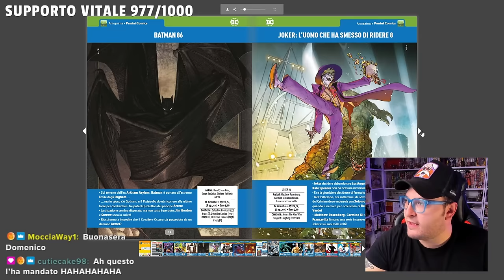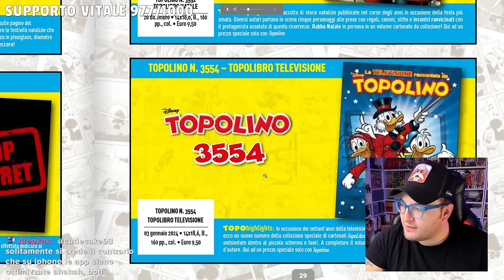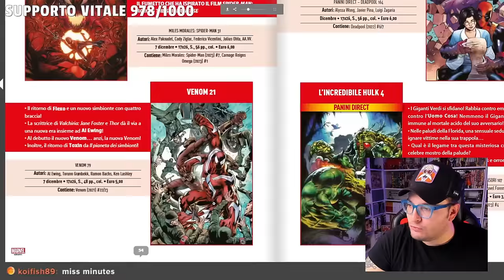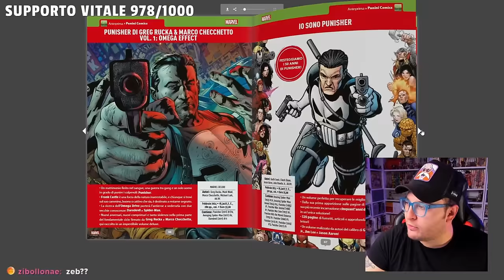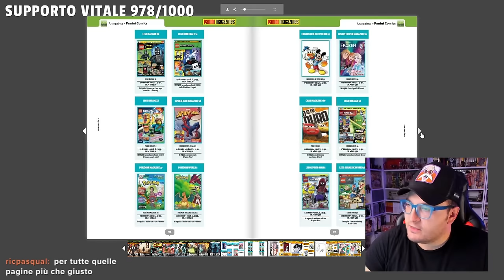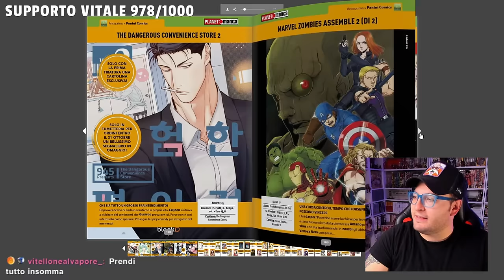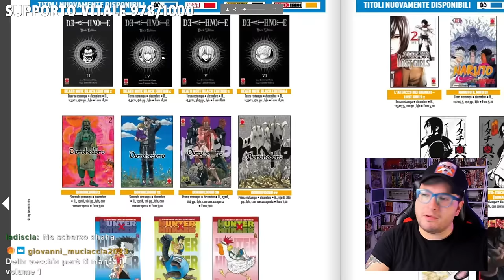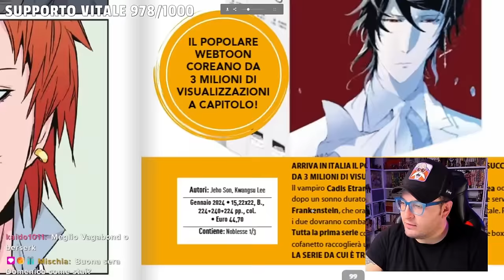FINALMENTE ANTEPRIMA 386 PANINI